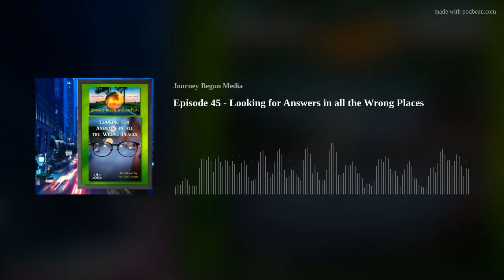Episode 45 - Looking for Answers in all the Wrong Places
Hello and welcome to the Journey Begun in Scripture podcast! I am your host, Theodore Jander. To begin this episode, “Looking for Answers in all the Wrong Places,” I share Jeremiah 33:15, which comes from the Scripture passage my dad reflects on, Jeremiah 33:14-16: In those days and at that time, I will cause the Branch of righteousness to sprout up unto David. He shall bring forth justice and righteousness on the earth.

Now, sit back and relax as you take this time to dwell in God’s presence as my dad, Dr. Lou Jander, reflects on “Looking for Answers in all the Wrong Places.”

Podcast music, “A Lamp unto My Feet,” composed by Theodore Jander.

Become a part of making a difference in the lives of many by joining in the mission of bringing hope to the world.